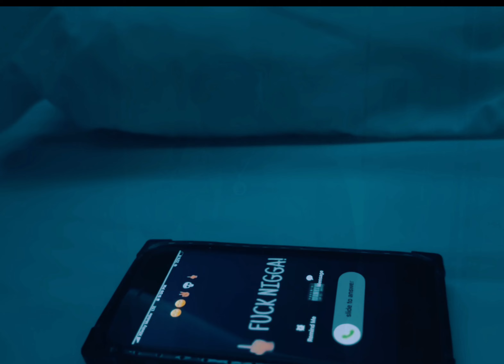PAYOLA PAID - TIME PT. 1 [OFFICIAL MUSIC VIDEO]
⏰ @payolapaid.nlu x Time Pt.1 New MusicVideo OutNow | Starring @kingrob_va 📈🖍| TapIn | Engineered by @j2rel ✅
🎥 Shots by @shotsbybentlyy
Edits by @thecamerajunky_
Hat by @dubjinventory ⭐️
Jacket by @deezygraham lldeezy💙🕊️
Shirt by _yungri 📌
Nails by @hippieesthetics ❤️